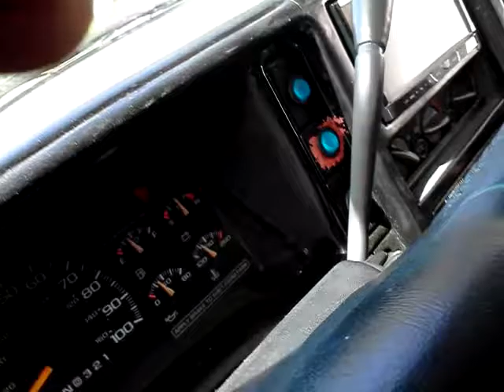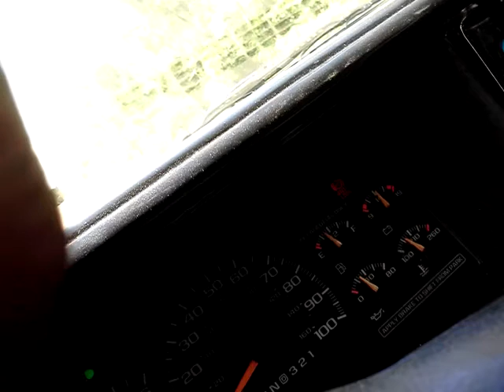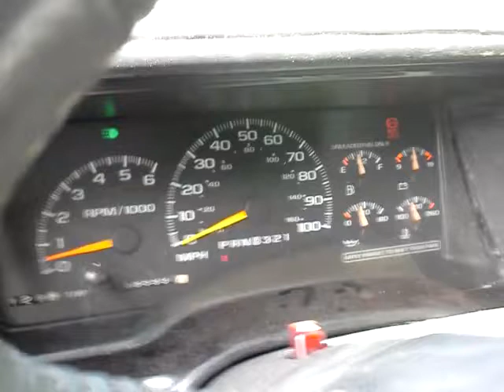Georgia Ground Pounders Ab Hd 18s